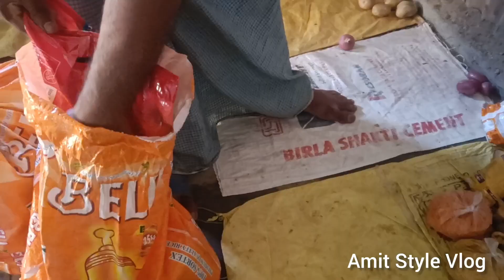বিহারী বাবু আর আমি লিট্ট বানাচ্ছি দেখুন Amit Style Vlog।